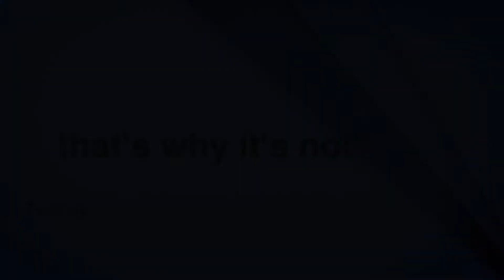Nana's Talk Show Supercut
Nana's Talk Show is an often forgotten series we created back in 2017. The series was basically Pap's Talk Show but replacing Pap with Nana. The series only had 3 episodes and it's one of the only shows that we aren't planning to revive in 2021. I uploaded this to YT at the last second and any later I would've missed a daily upload date. I've been managing both my IG and YT all at the same time so that's why the videos are all over the place and sometimes you might get an LP while other times you'll get something completely random. On December 24th and 25th I have very special videos planned and you'll definitely love them.
I will be daily uploading every day until December 31st to make up for all the missed upload dates from October 3rd to December 7th.